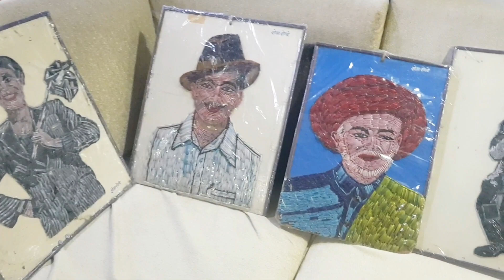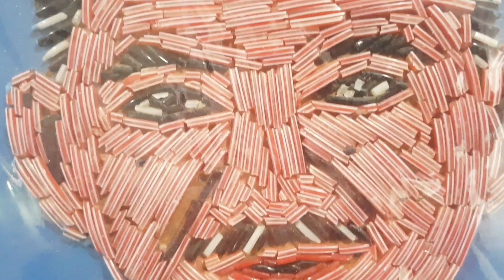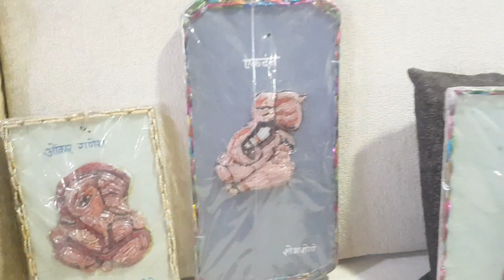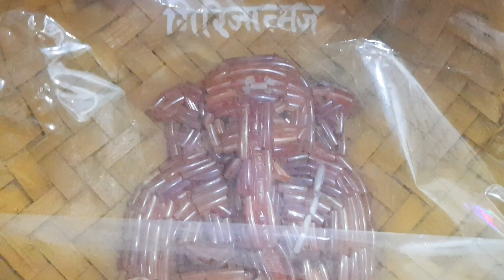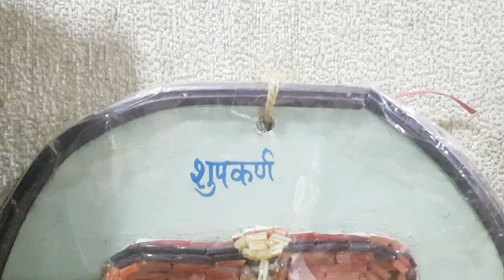चूडियों का कोलाज काम (part 1) शोभाजी (+91) 8451071501 टूटी चूड़ियों का उपयोग GIFT AND ART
भेजिए अपनी क्रिएटिविटी व्हाट्सएप नंबर है 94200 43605
हमने कुछ समय से यह चैनल शुरू किया है और आप जैसे दर्शकों के सहयोग से हम उन्नति कर रहे हैं इस चैनल पर दिखाए जाने वाले वीडियोस देखकर दर्शक जो कुछ भी बनाते हैं उसकी फोटो या वीडियो दर्शक हमें भेज रहे हैं और दर्शकों के भेजे हुए फोटो या वीडियो को हम अपने चैनल पर वीडियो के माध्यम से दिखाने का सोच रहे हैं यदि आपने भी हमारे चैनल पर वीडियो देखकर कुछ बनाया हो तो उसकी फोटो वीडियो अपना नाम आप हमें भेज सकते हैं यदि आप चाहें तो आपकी फोटो भी आप भेज सकते हैं हमें बहुत खुशी होगी इसके अलावा यदि अन्य कोई क्रिएटिविटी आपकी है जैसे की डोर मेट या डेकोरेशन की वस्तुएं या ज्वेलरी या पेंटिंग या पुराने कपड़ों से नई कोई ड्रेस आपने बनाई है या जो कुछ भी आप क्रिएटिव कर रहे हैं उन सब की वीडियो या फोटो आप हमें भेज सकते हैं साथ में अपना नाम अपने शहर का नाम भी बताएं संभव हो तो अपनी फोटो भी भेजें आपकी क्रिएटिविटी को दुनिया के सामने लाकर हमें बहुत खुशी होगी और साथ में हम भी आपसे बहुत कुछ सीख सकेंगे व्हाट्सएप नंबर है 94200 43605 😊😊 शोभाजी - (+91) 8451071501
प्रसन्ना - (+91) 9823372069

"कोलाज" ये कला प्राचीन काल से लोककला के रूप मे अस्तित्व में है। इस कला का उपयोग सजावट के लिए कीया जाता था।